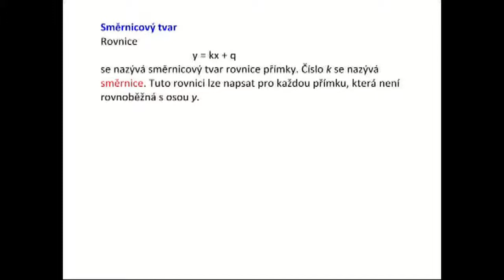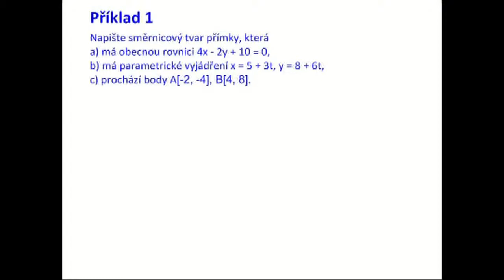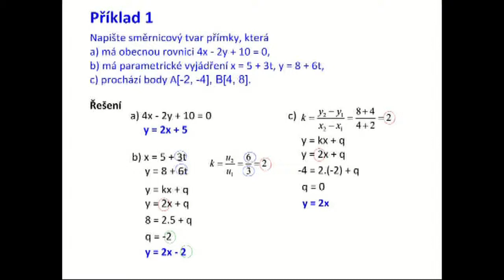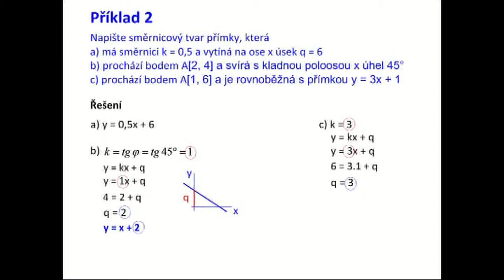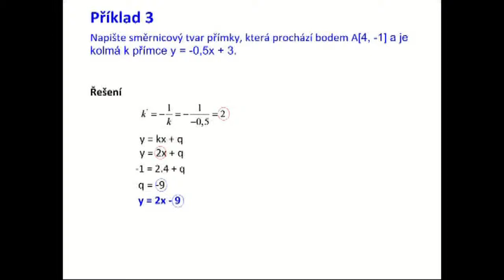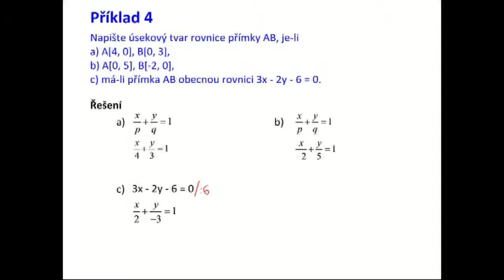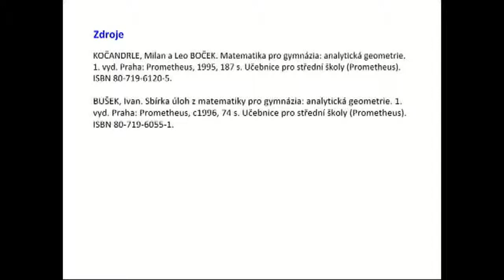Tu25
Analytická geometrie v rovině - směrnicový a úsekový tvar rovnice přímky